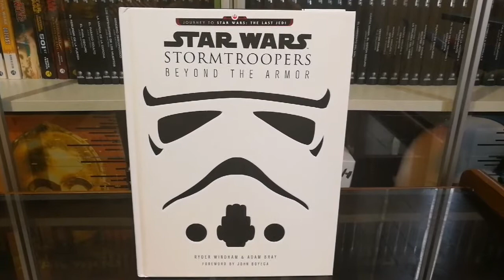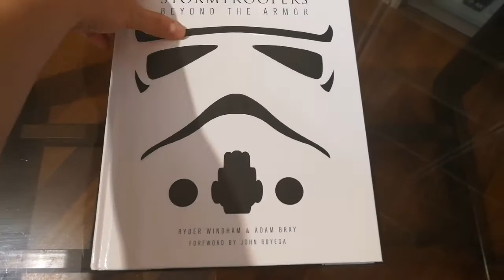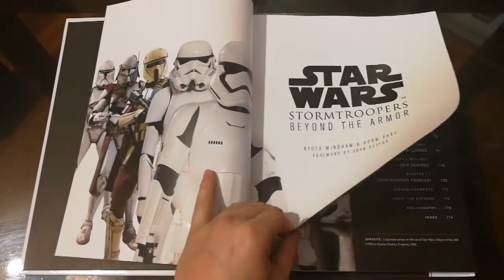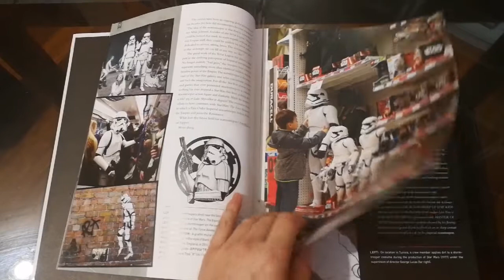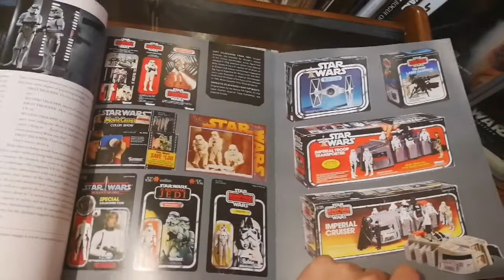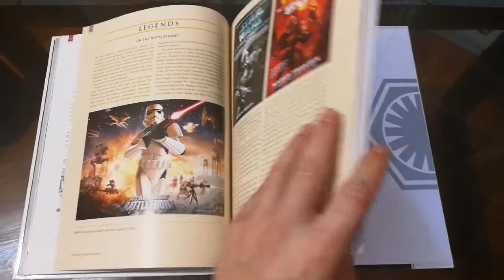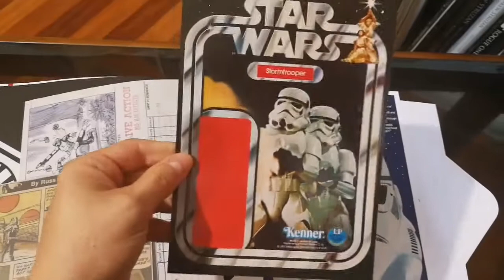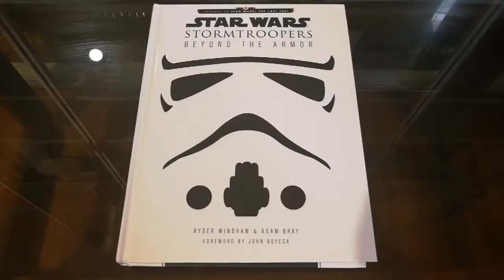Star Wars Soldados de asalto: Más allá de la armadura (Review)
Desde su primera aparición en Star Wars: Una nueva esperanza (en la que veíamos a Darth Vader subiendo a bordo de la nave de la Princesa Leia escoltado por unos soldados completamente de blanco), los soldados de asalto han dejado un sello imborrable en esa galaxia muy, muy lejana. Han pasado de ser anónimos brazos ejecutores de la opresión imperial a hombres reclutados a la fuerza con historias propias y capacidad para tomar decisiones.

Star Wars: Soldados de asalto examina, por primera vez y en profundidad, a estos impactantes guerreros y su evolución. Ahonda en el origen de su creación y diseño en la trilogía original; sus múltiples versiones en dibujos animados, cómics, novelas y merchandising; su desarrollo hasta asumir papeles protagonistas; y su repercusión entre los fans de Star Wars.

Repleto de fotografías, ilustraciones, storyboards y más diseños, este lujoso libro contiene extras independientes (como un boceto conceptual, un cómic, objetos de recuerdo y mucho más) que lo convierten en una referencia esencial para cualquier fan de Star Wars.

Descubre cómo estos inconfundibles soldados han traspasado la pantalla para convertirse en un símbolo universal de Star Wars.